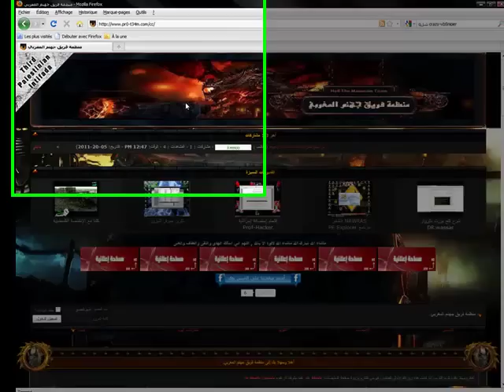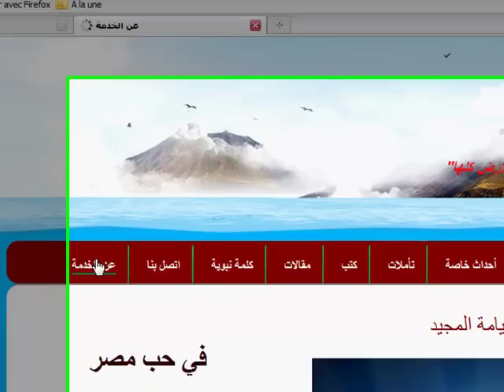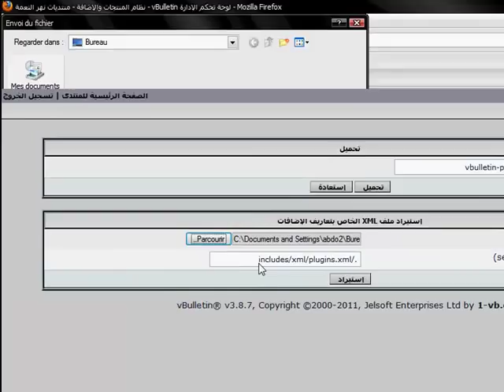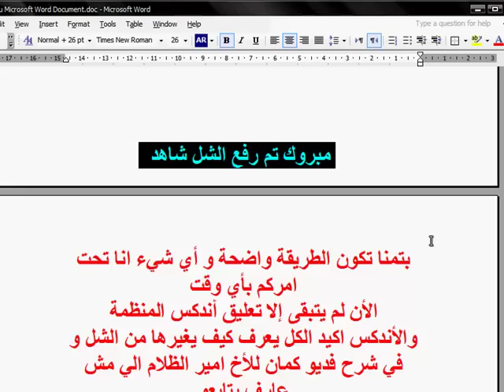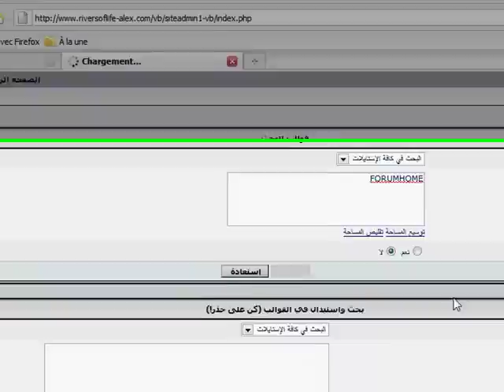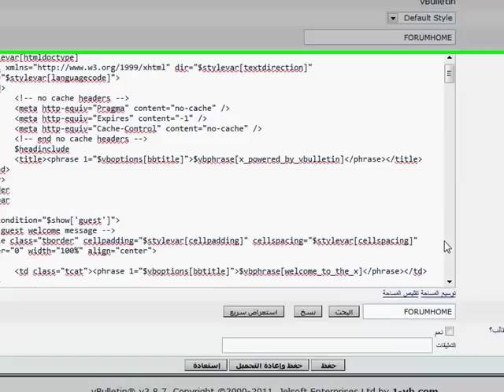شرح رفع الشل من لوحت تحكم منتديات vb بروفيسور هكر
شرح رفع الشل من لوحت تحكم منتديات vb بروفيسور هكر التطبيق على منتدى مصري مسيحي